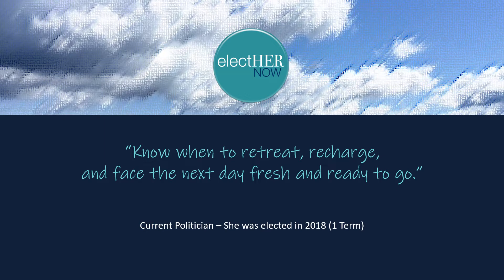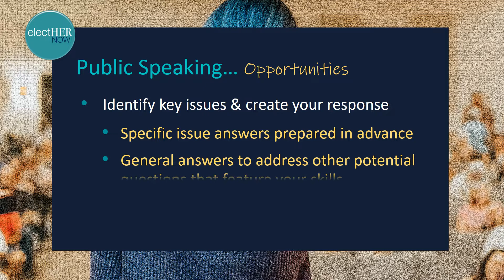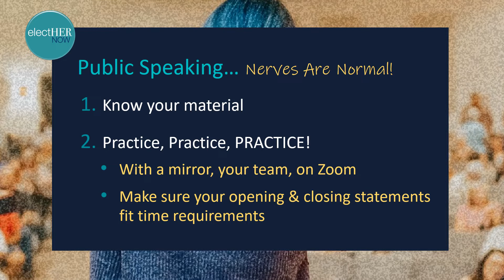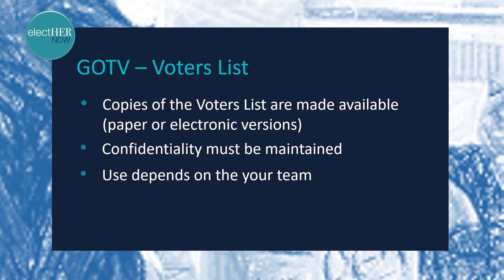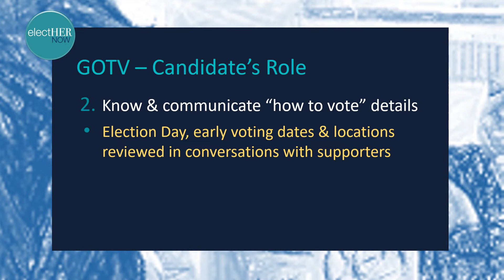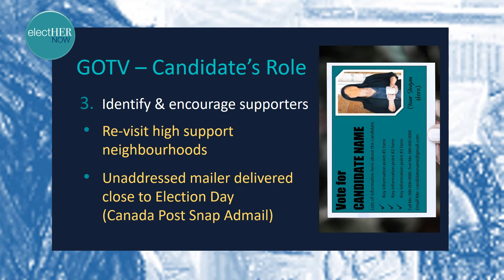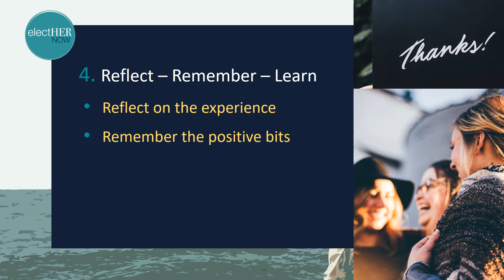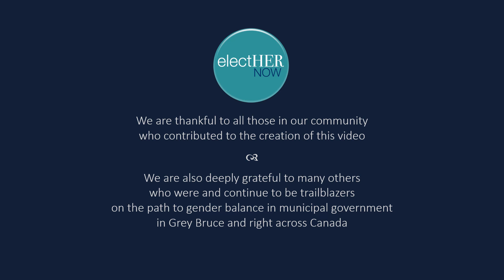Class 4-2022 Grey Bruce Municipal Campaign School Class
Class 4 Topics Include:

00.00 - Class 4 Introduction
01:24 - Public Speaking Preparation
07:10 - Get Out The Vote (GOTV)
13:16 - Caring For Yourself
16:10 - electHER Now Support & Why

Credits:

Class 4 Narration by Laura Wood

Photo credits - UNSPLASH free use including Title screen photo by JESHOOTS.COM
Race photo by Aasson Azevedo, Public speaking photo William Morelan,
Woman at water photo by Yaoqi, Woman group photo by Priscilla du Preez
Women at computer photo by Christina.wointechchat.com
Voting photo permission granted by Elections Canada